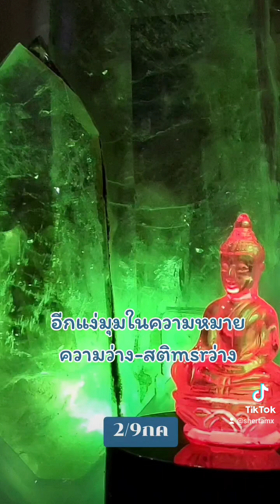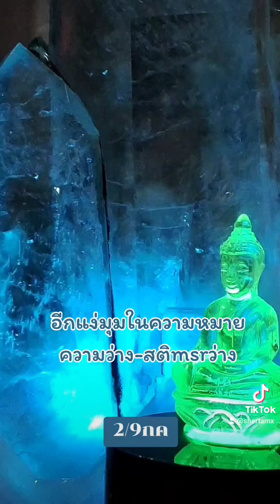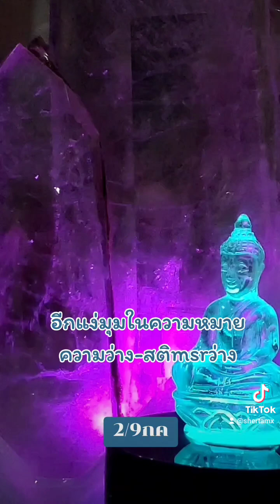2/9กค อีกแง่มุมในความหมายความว่าง-สติmsrว่าง#อาจารย์วิสุทธิmsr⚪️